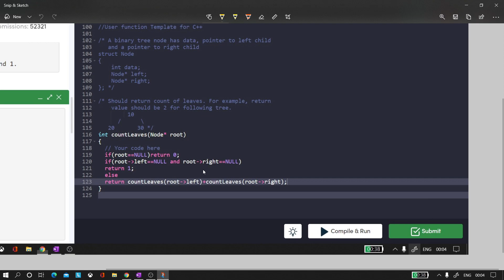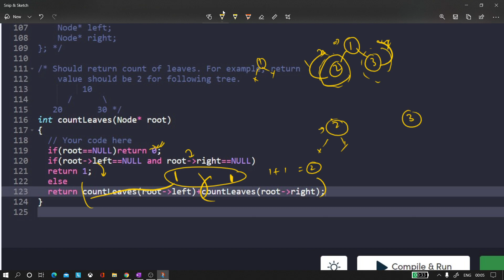Count Number of leaf Nodes in binary tree🔥🔥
In this video I have discussed the recursive approach to count the number of leaf nodes in a binary tree.